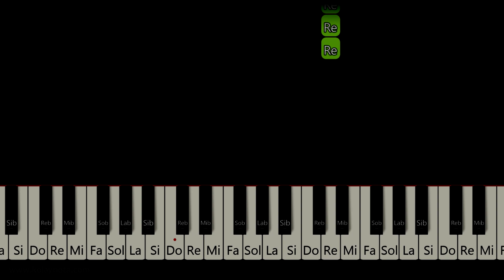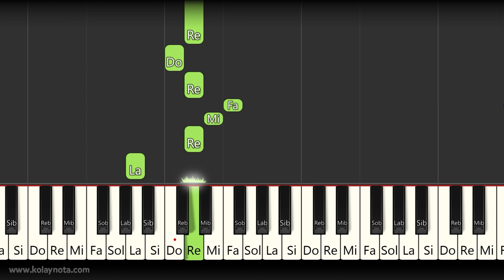Melodikada Çalabileceğiniz 10 Şarkı - 1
Melodika ve diğer tuşlu çalgılarda çalabileceğiniz 10 şarkıyı bir araya getirdim. Bu ilk video, başka videolar da ekleyeceğim bu şekilde. Sadece tuşlu çalgılar değil, keman, flüt gibi çalgılarda da çalabilirsiniz, nota isimlerine bakmanız yeterli. Notalar aşağıdaki linkte

00:00 Giriş
00:06 Hayat Bayram Olsa
01:34 Ateş Böceğim misin?
02:04 Bak Bir Varmış Bir Yokmuş
02:59 Hatırla Sevgili
04:39 Ilgaz
05:40 Sevdim Seni Bir Kere
07:28 Deniz Üstü Köpürür
08:06 Magusa Limanı
09:21 Yıldızların Altında
10:49 Arkadaşım Eşek
12:08 Bitiş